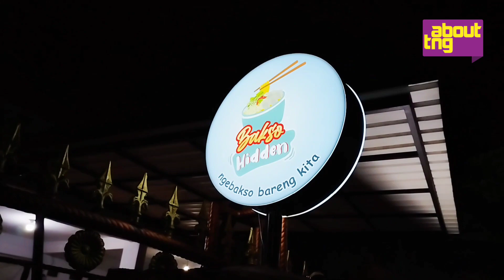Bakso Hidden Tangerang dengan Bakso Urat Besar, Lokasinya Ada di dalam Gang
Ketemu tempat makan bakso yang lokasinya nyempil dalam gang, namanya Bakso Hidden. Meski tersembunyi, namun bakso ini banyak peminatnya loh.

Bakso Hidden beralamat di Jl. Raden Saleh, Karang Tengah, Kota Tangerang. Salah menu yang paling banyak diincar yaitu bakso urat raksasa.

Mulai dari harga Rp13 ribu sampai Rp25 ribu (bakso jumbo), kamu bisa menikmati semangkuk bakso dengan kuah yang sedap dan rasa daging yang nikmat.

Ada juga mie ayam dengan isi ayam yang begitu melimpah, cocok buat makan bareng-bareng keluarga.

Bakso Hidden buka setiap Rabu-Senin (Selasa libur) pukul 15.00-22 WIB.